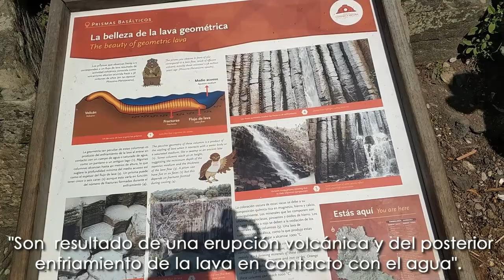Prismas Basálticos, Hidalgo, México.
🇲🇽 Misterioso y precioso lugar, con más de 2 millones de años de antiguedad. Ubicado en el estado de Hidalgo.

Me gusta que la gente vea que ser diferente es vivir, dentro de esta nuestra granja humana.
Para viajar no hay que ser rico, si no tratar de usar la materia gris.

"Arriesgan a ir lejos, para descubrir lo lejos que pueden llegar"

Namasté